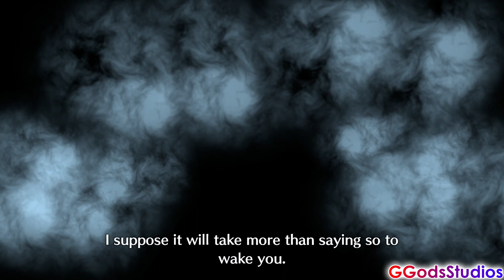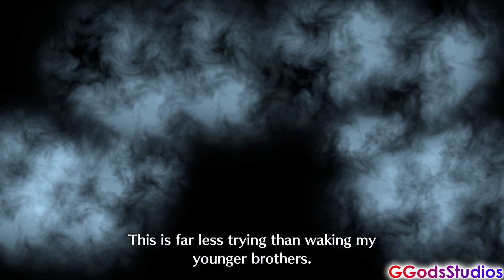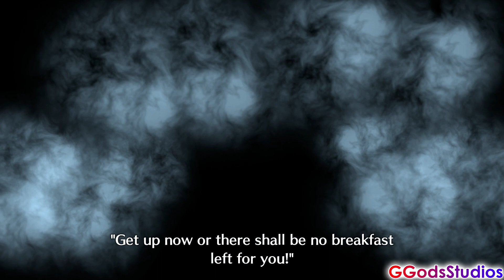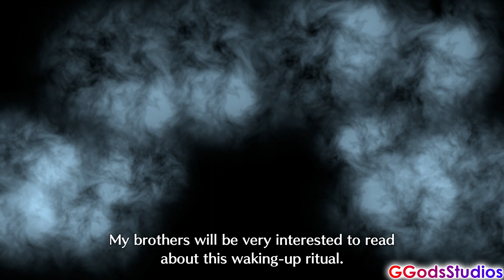Fire Emblem Engage- Louis Wake Up Events Japanese (HD)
Fire Emblem Engage- Louis Wake Up Events C-A in Japanese English Subtitles (HD)

Timestamps:
0:00- Louis C1 Wake Up Event
00:35- Louis C2 Wake Up Event
01:15- Louis B1 Wake Up Event
01:54- Louis B2 Wake Up Event
02:37- Louis A1 Wake Up Event
03:16- Louis A2 Wake Up Event